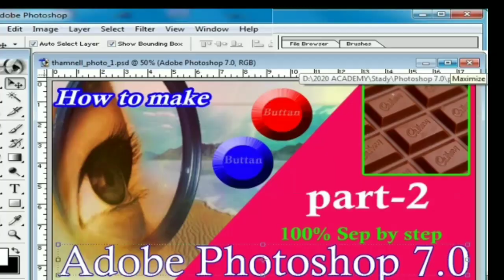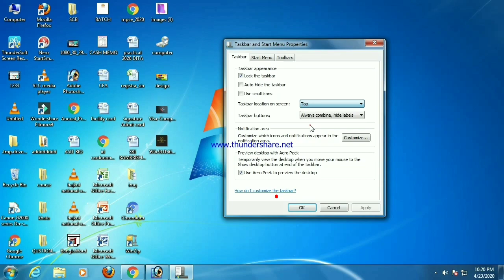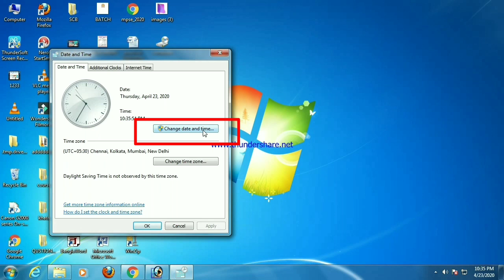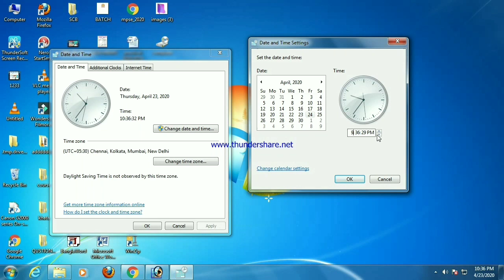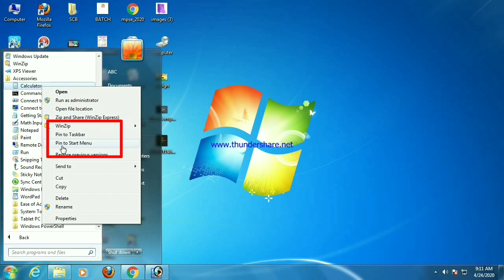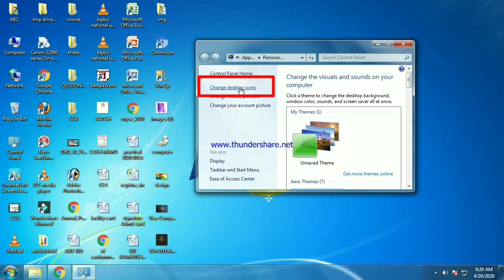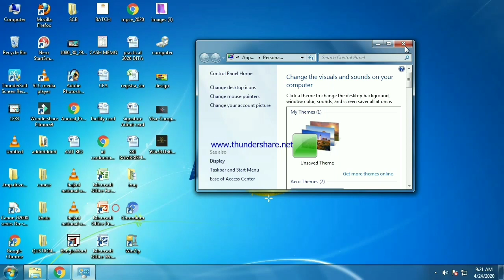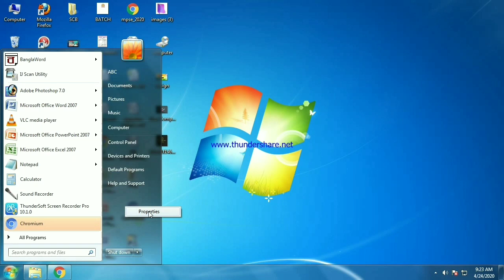How to change Power action|| set system settings, etc Windows 7 || Episode 3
How to Hide & unhide System icon # Vanish Task bar
Advance Level Step by Step Computer Training
# Basic Computer Training Computer Training Tutorial
# windows 7